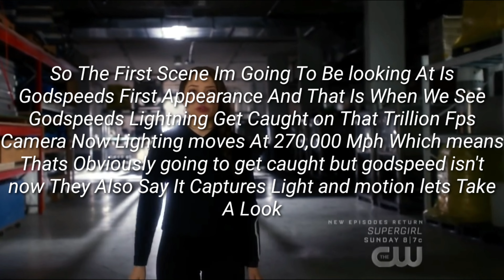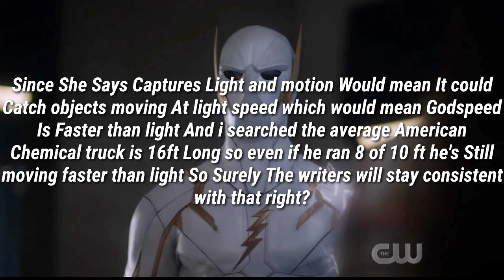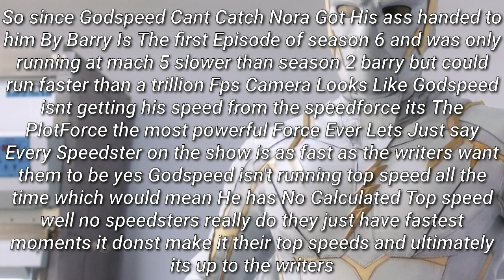How Fast Is CW Godspeed?